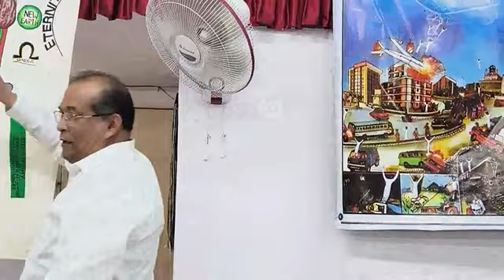04-12-23 Br.Tomy M. M. = Part-8 प्रकाशितवाक्य की पुस्तक पर अभ्यास (Study on Book of Revelation)